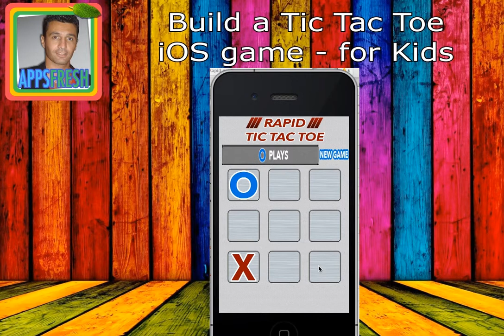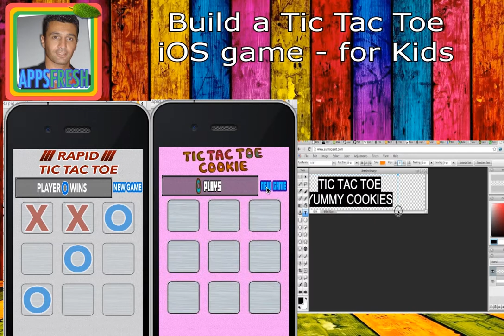Tic Tac Toe iphone game source code course introduction - AppsFresh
Greetings from AppsFresh
Thank you for your interest in this course, my name is Yohann, I will be your instructor.

With this course, you get the full source code of a classic iPhone and iPad game called Tic Tac Toe. It is a 2 player game in which your goal is to complete a row, a column, or a diagonal with either three O's or three X's within the grid.

In this course I will show you everything you need to create your very own Tic Tac Toe game, with your very own graphics. Now don't worry if you don't know how to draw, because I will show the simple ways that are very powerful and you will be happily surprised with what you can do!

This course is a great way to start learning about the world of iOS development. In this course you will learn how to download and use Xcode, the software used to make apps. You will also learn about the iPhone simulator, how to take screenshots, create app icons, resize images, how to get the Apple developer license and for the brave ones, I will also show you how to publish your very own game in the itunes app store without having to write not even one single line of code.
So remember, with this course you not only get an education, you also get a full source code and 2 tic tac toc games graphic packs! Tic tac toe Rapid and Tic tac toe Cookie Edition. Fully Playable games!
Make the right decision and join us now. I'll see you in the classroom.